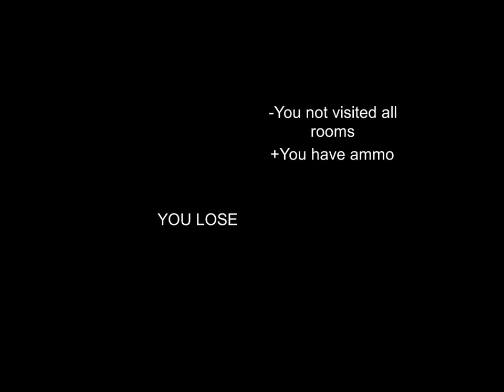Mental Hospital (Alien Figure)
1st attempt at Mental Hospital. Scary as HELL!